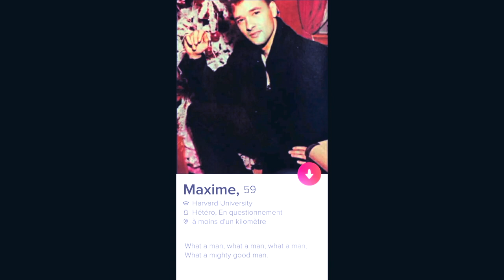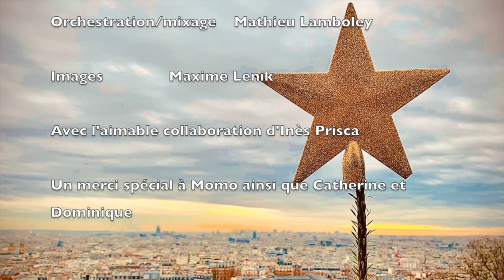NOËL EN TOI - Tatiana Probst & Ambroisine Bré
Rien de tout cela n'aurait été possible sans le talent incroyable de Tatiana Probst ! Sa composition détonnante et pleine d'humour nous a conduit à une aventure des plus réjouissante, drôle et pleine de bonheur en cette fin d'année 2020 ! Vive l'art, la joie de vivre, le partage, luttons pour que nos métiers restent essentiels à la santé mentale collective !
Chant : Tatiana Probst et Ambroisine Bré)

Un immense merci à ceux qui ont rendu cette aventure possible par leur talent et leur générosité : Marius Larrivé (Réalisation) Maxime Lenik (images), Mathieu Lamboley (Orchestration, mixage)
Merci spécial à Inès Prisca, Momo, Catherine et Dominique